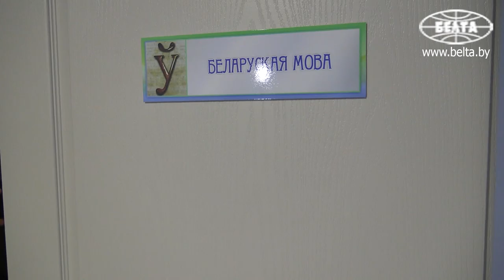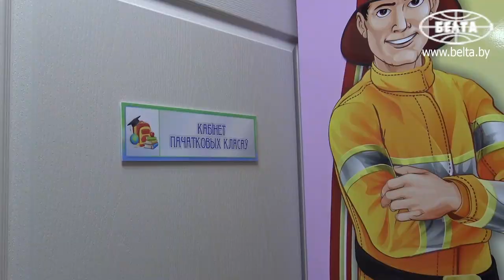Новая школа открылась в Мядельском районе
Новая школа с площадкой психологической разгрузки открылась в Мядельском районе. Новую школу построили в короткие сроки. Объект возвели за четыре месяца, вложив в строительство учреждения более Br4 млн. "Старое здание школы находилось в плохом состоянии, было тесным. Детям приходилось учиться в две смены.